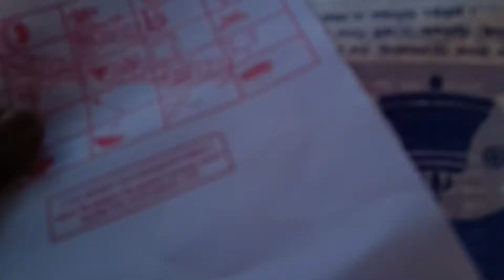Aloo methi curry 🙏🙏